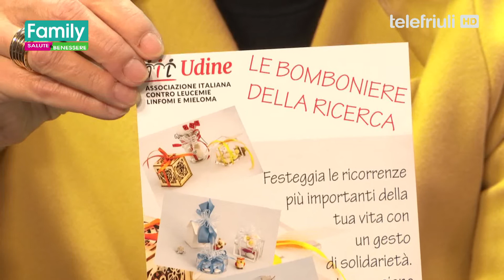FAMILY SALUTE & BENESSERE - Ospite Giuseppe Gioffrè - 7 Dicembre 2021